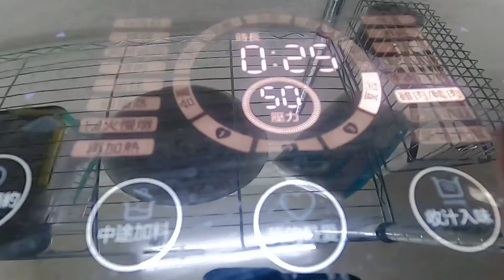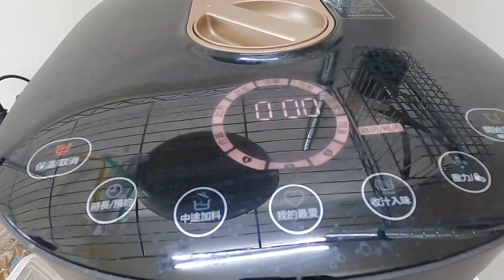家常菜 1o│麻油雞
大家好(°ㅂ°

這邊是小壁虎的日常Vlog，小壁虎是個小女娃
媽媽是個喜愛用影像記錄生活的護理師 ♪
這邊記錄著各種育兒生活、烹飪及大小有趣事物，簡單快樂的紀錄女兒的生長過程 /